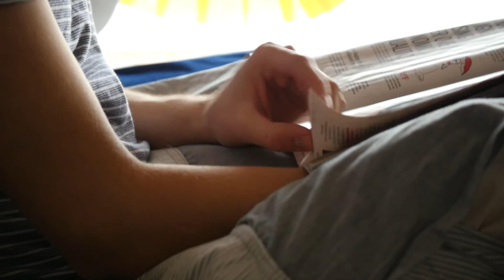Quickscope Season 1 Episode 3 | Smile! [EXPLICIT]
Meet Ben Davies, Overwatch DPS.